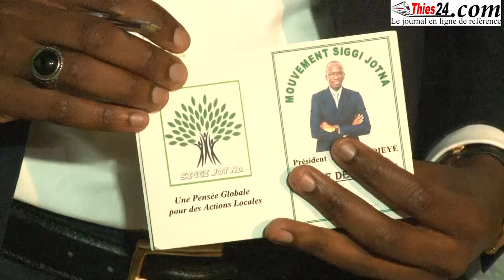Mbambara Aly Lô déroule le tapis rouge à Abdoulaye Dièye et son mouvement Siggi Jotna